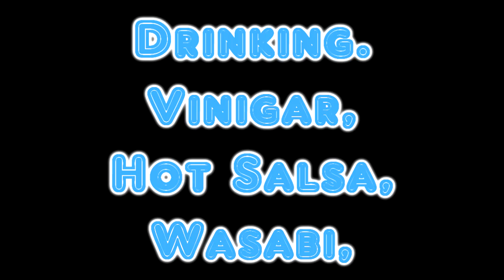vinegar, wasabi, hot sauce. CHALLENGE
...Hi...xD